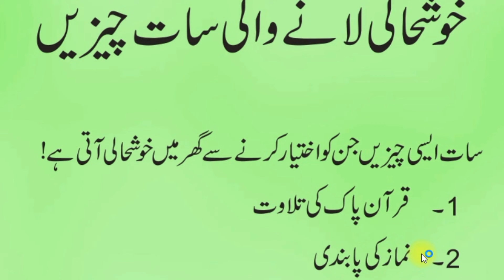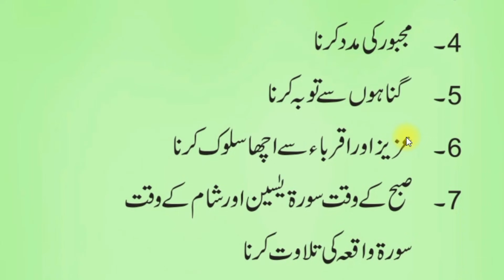Khushhali Lane Wali 7 Cheezain